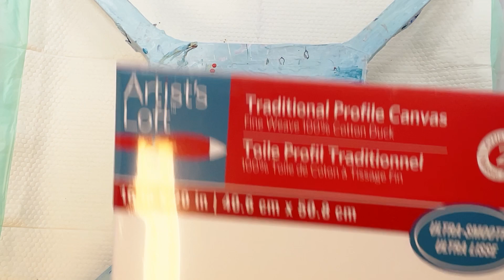Acrylic Pour Flip Cup: A Color Explosion on Canvas 129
Hello!  This is a demonstration of the flip cup technique'

Colors included:
ColourArte Vivid Intense fluids
Tuscan gold
Fluorescent yellow
Fluorescent pink
Magenta
Gold Opal
Tarnished Rose

Apple Barrel white

ColourArte pigments
Frog Prince
London Blue
Black emerald
Prism Pour Miami magenta

My pouring medium is Vivid enamel by ColourArte and some floetrol.

If you would like to support me 😃, here is what you can do:

 The option to commission a piece is an excellent opportunity for those who are interested in owning a piece of unique and personalized artwork. Commissioned pieces can be tailored to the your specific tastes and preferences, making them a one-of-a-kind addition to any art collection. I offer reasonable rates

 See below for Amazon.

list=PLjdOhOXMm-5J2TO68KaoR6zKaa90rvBss

Pearls

Cups

3 ounce paper no lid
3 ounce plastic no lids
*4 ounce plastic with lids
*4 ounce glass canning jars with lids.
6 ounce glass jars with lids.
24 ounce with lids
32 ounce with lids

Paint

Bottles

2 ounce ounce bottles
8 ounce graduated bottles
12 ounce
32 ounce

Storage

*2 tier lazy Susan for storing leftover paint.

TOOLS